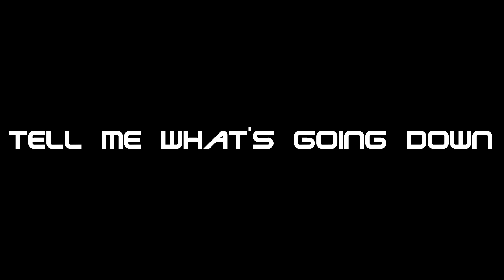King Solomon- Tell Me What's Going Down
Urban Distraction
King Solomon
Tell Me What's Going Down
Stay Strong EP